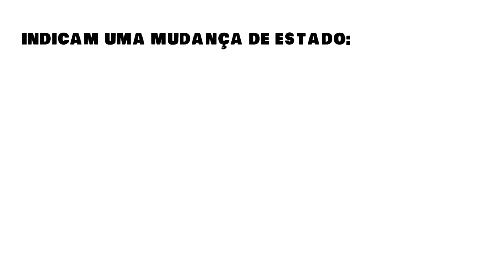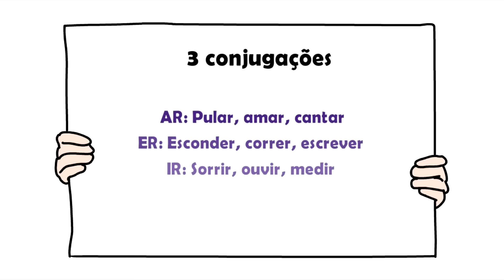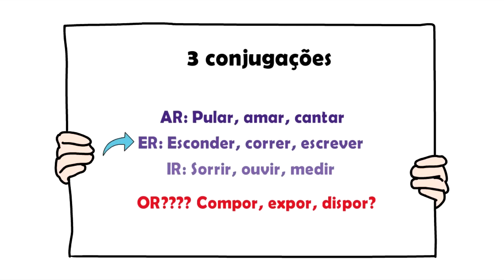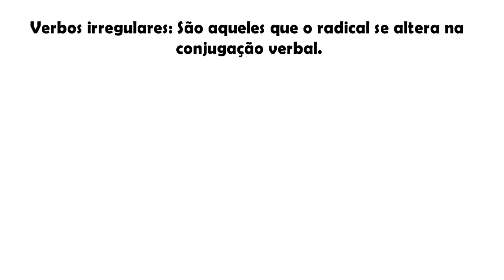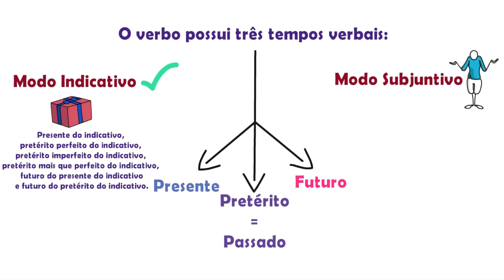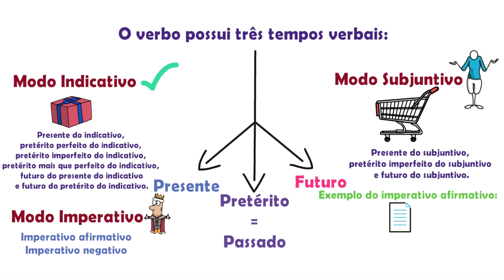Verbo – O que é Verbo? (Tudo sobre Verbos)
Verbo – O que é Verbo? (Tudo sobre Verbos). 📚 ARRASE NO ENEM
Se você deseja aprender o que é verbo e todos os tipos de verbo, você clicou no vídeo certo! Pois, irei te explicar o que são verbos!

A aula sobre verbos está excelente, tenho certeza de que você irá gostar! Irei te mostrar verbos de ação, verbos que indicam um estado, verbos que indicam uma ocorrência, verbos que indicam fenômenos da natureza, verbos que expressam um desejo.

Mostrarei quais verbos estão no infinitivo, te explicarei o que é um verbo irregular e um verbo regular e, claro, também os três tempos verbais. Também te mostrarei vários exemplos de frases com verbos! Até mesmo o verbo ser e o verbo haver.

Então, se você quer aprender o que são verbos, todos os tipos de verbo, assista ao vídeo até o final porque você finalmente irá aprender.
Se você tiver qualquer dúvida sobre verbo ou os tipos de verbo, deixe-a no campo de comentários, será um prazer te ajudar!